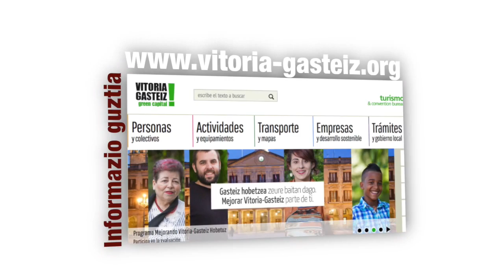Herritarren parte-hartzea: ekintzak azaroa-abendua 2016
Gasteizko Udalak herritar parte hartzearen inguruan antolatu duena ezagutu nahi duzu? Ba ez galdu bideo hau!

Abenduak 17: Herritarrek Parte Hartzeko Jardunaldia: "Aurrekontu parte-hartzaileen bidez hiria eraldatu"